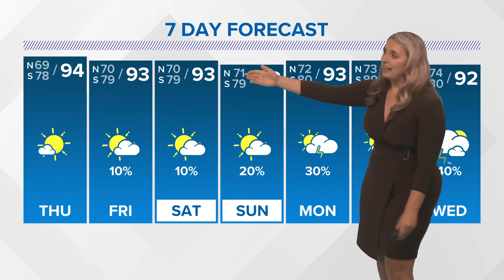Wednesday evening tropics update: Tropics set to remain quiet over the next week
There are currently no threats to the Gulf of Mexico in the next 7 days.